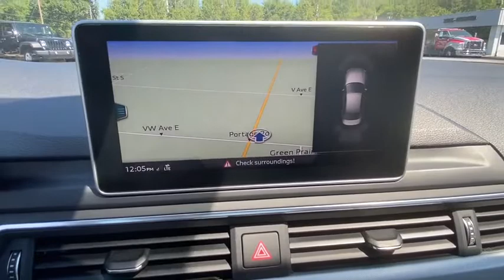2018 Audi A4 Vicksburg, Kalamazoo, Schoolcraft, Three Rivers, Paw Paw, MI S8035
Florett Silver Metallic Used 2018 Audi A4 available in Vicksburg, Michigan at Vicksburg Chrysler. Servicing the Kalamazoo, Schoolcraft, Three Rivers, Paw Paw, MI area.
2018 Audi A4 2.0 TFSI Premium Plus S Tronic quattro AWD - Stock#: S8035 - VIN#: WAUENAF43JN006898

Vicksburg Chrysler
13475 Portage Rd

Recent Arrival! 7-Speed Automatic S tronic quattro.&lt;br&gt;&lt;br&gt;24/34 City/Highway MPG&lt;br&gt;&lt;br&gt;***FREE LIFETIME WARRANTY &#8211; Vicksburg CDJR Exclusive! &#8211; SEE DEALER FOR FULL DETAILS!*** FREE Engine Warranty with purchase of Pre-Owned Vehicle...Vicksburg Chrysler Dodge Jeep RAM... the ONLY Dealer in Southwest Michigan with THIS EXCLUSIVE Engine for Life PROMISE!&lt;br&gt;&lt;br&gt;At Vicksburg CDJR - We Take Our Internet Business Very Seriously! We are MORE than a small town dealer. We make car buying the way it should be: FUN INFORMATIVE AND FAIR! Get ready to ENJOY the car buying experience just as much as you do your new car when we will roll out our famous RED CARPET treatment!&lt;br&gt;Price cannot be combined with other offers see dealer for details.